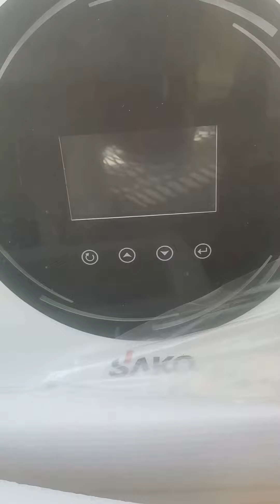Sako on/off grid unboxing sako hybrid inverter 6.2 kw